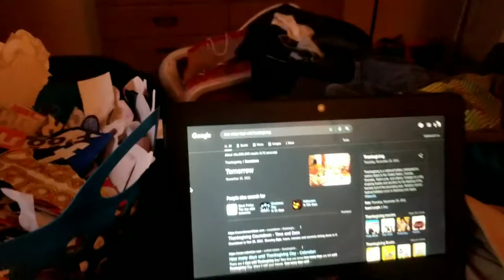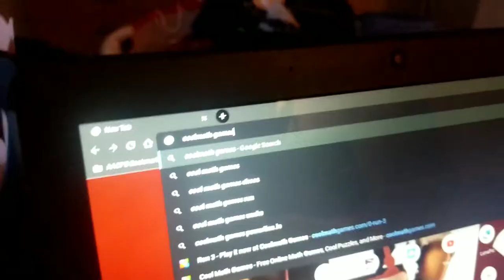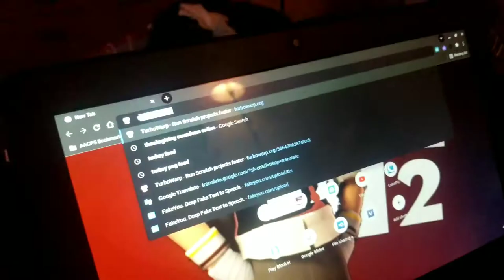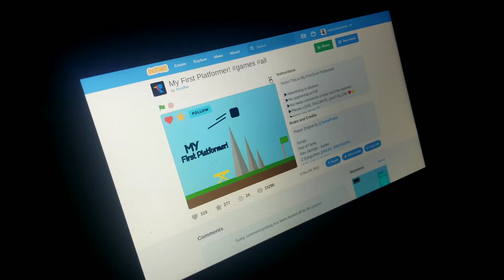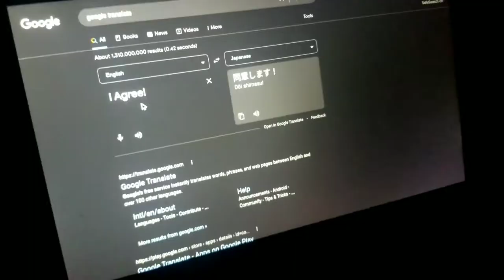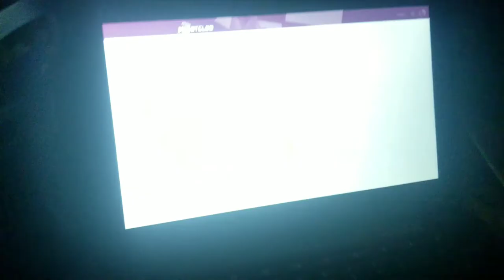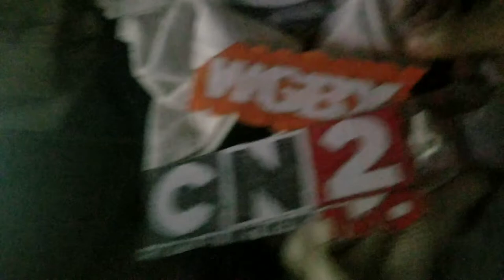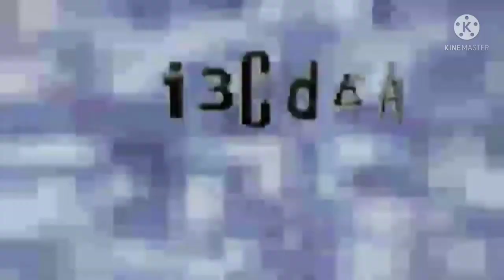LF2 S1 E6: Playing On The Chromebook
M DocTVD2 does not condone any bullying or harassment in the comments, to anyone or to myself. They will be immediately removed. Trolls are not welcome here.

No videos were made to intentionally harm or offend anyone. They're meant to be taken as a joke, meme, satire, etc. All my videos are made with KineMaster. Any clips from TV shows, movies, cartoons, songs, or other users are not owned by me.